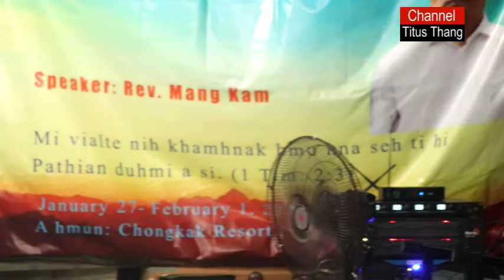Thih ah Thih Hnaw Phu Phuan Dingmi Ka Ngei || DEMO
MSCF CAMPING 2020